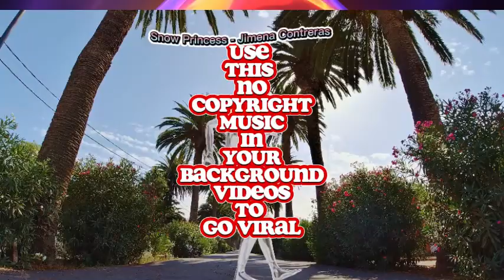Snow Princess no copyright music_free youtube sounds Jimena Contreras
Snow Princess
Our music is perfect for YouTubers, content creators, and businesses looking to add a professional touch to their videos.

Our channel features a diverse selection of music genres, from upbeat pop tracks to mellow indie melodies, so you're sure to find the perfect soundtrack for your video. Our tracks are all handpicked by our team of music experts, ensuring that you're getting the best quality music available.

In addition to our music tracks, we also offer sound effects and SFX to enhance your video and make it more engaging for your audience.

You can use our music in your videos, podcasts, and other projects with confidence, knowing that you're fully compliant with copyright laws.

With new tracks added regularly, you'll always have a fresh selection of music to choose from.
Here you can download any music you like for free and without copyright

You can also enter our website and request any type of music, and we will create it for you for free
▌│█║▌║▌║ Ŝ𝐎๓𝔢 𝔱คg𝓈 ⓐᑎ𝐃 ＫＥ𝔂𝕎ό𝓻Đ𝓈 𝐅σ𝓻 𝓽𝓱є Ѷίᵈｅσ ａŇ𝔡 ｔᕼε ᶜђÃ几𝕟乇𝓛 ║▌║▌║█│▌
native american flute sleep music free meditation music no copyright,